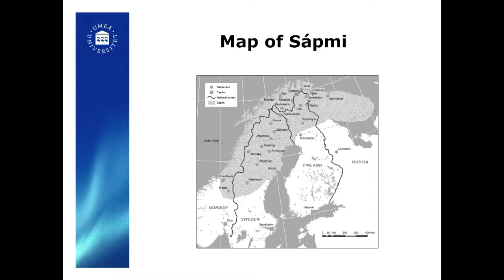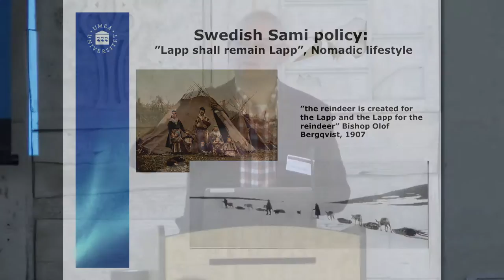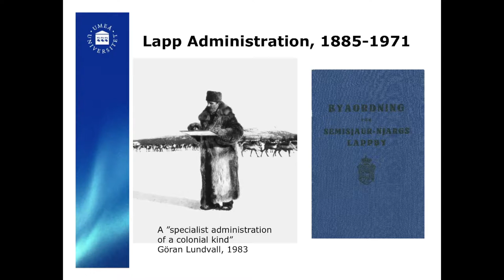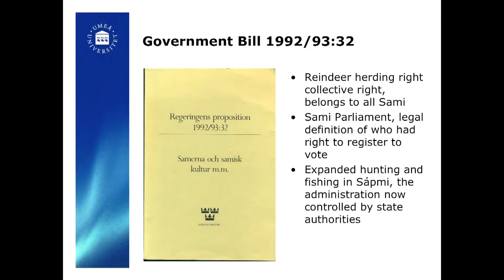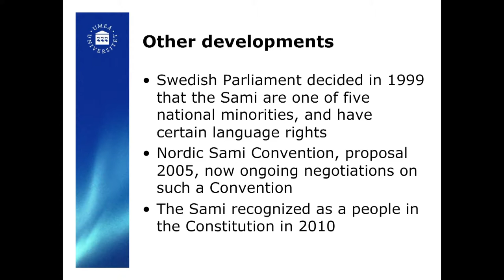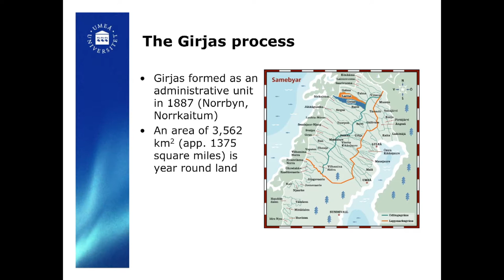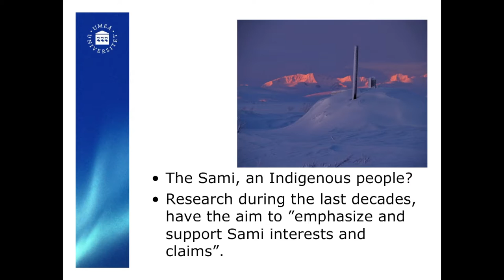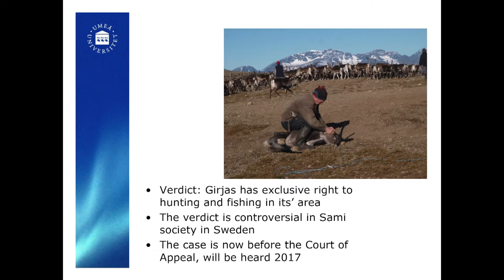Global Solidarity 2016 - Patrik Lantto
Presentation entitled 'From political reforms to legal challenges: the changing strategies of the Sami movement in Sweden' by Patrik Lantto, Director of the Centre for Sami Research, University of Umea, Sweden, at the Global Solidarity symposium, State University of New York, 7 November 2016.